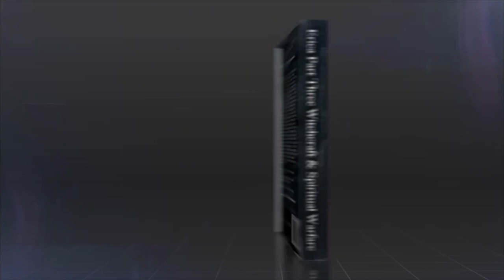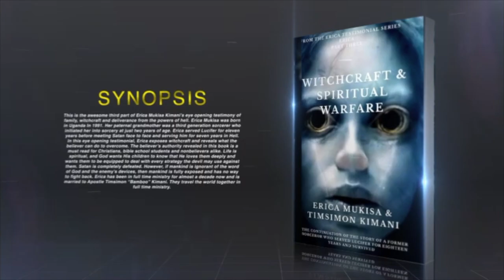LIFE IS SPIRITUAL PRESENTS - SUSAN'S TESTIMONY OF SPIRITUAL HUSBANDS & SLAVERY IN SAUDI ARABIA PT. 1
Please indicate "For Susan's education" so that we know which money goes where. May God richly bless you.

This ministry is a charity ministry. That means that we focus on spreading the gospel AND ministering to the poor of Africa with our substance.

May God bless you as you give.

"But whoso hath this world's good, and seeth his brother have need, and shutteth up his bowels of compassion from him, how dwelleth the love of God in him? 18My little children, let us not love in word, neither in tongue; but in deed and in truth."
1John 3:17-18

Luke 4:18​ "The Spirit of the Lord is upon me, because he hath anointed me to preach the gospel to the poor; he hath sent me to heal the brokenhearted, to preach deliverance to the captives, and recovering of sight to the blind, to set at liberty them that are bruised,

Proverbs 28:27 "He that gives unto the poor shall not lack: but he that hides his eyes shall have many a curse."

          This is how we lay up for ourselves treasures in Heaven. When Erica died and went to Heaven, she saw many people who were pleading with the Father to allow them to go back to the earth and do what they were supposed to do. We are not against tithing, however, we see that Jesus said there is something more important than the tithe, which is mercy, judgement and faith. This aspect of ministry is the dimension of the mercy of God. Remember that our Heavenly Father sits upon the mercy seat.

Exodus 25:22​ “And there I will meet with thee, and I will commune with thee from above the mercy seat,..."

Let us all be the hands and feet of the generosity of the Lord Yeshuah the messiah. To donate to this worthy cause, send your donations to PayPal address; or you may use to name: Timsimon Kimani or name: Erica Mukisa There are many more whom we have been able to assist thanks to your generosity whom we have not been able to show in this video but they all send their heartfelt appreciation and they pray that Yahweh may bless you so that you may continue to be a blessing and lay up for yourself treasures in Heaven and right here in the earth. This movement is close to the heart of the Father. May He bless you as you fulfill His plans.

Erica Part One (Erica's eye opening testimonials of how she served Satan for eighteen years and lived to tell her story).

Erika Part One

ebook

ebook

ebook

ebook

Tim "Bamboo" & Erica Kimani
Life Is Spiritual Publications